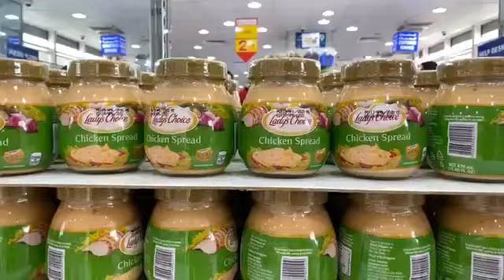Daytoday | Great Quality Items at a very low price here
Great Quality Items at a very low price here in Day To Day Union Branch, open 9:00 AM - 11:00PM daily